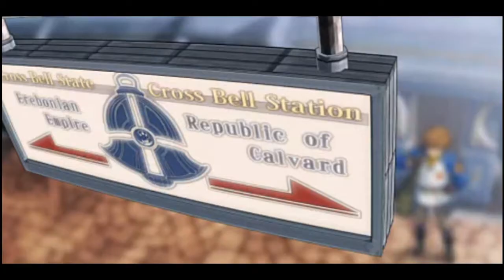Legend Of Heroes: Zero No Kiseki English Translated Gameplay #1